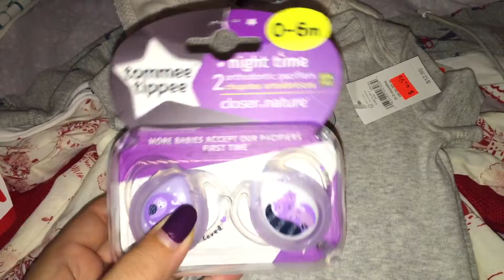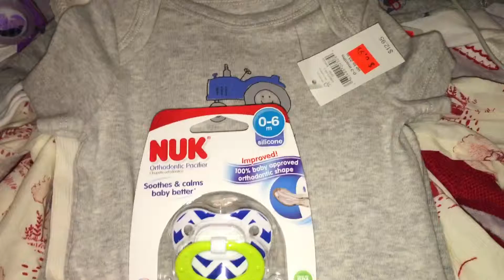Small haul from baby gap and other places